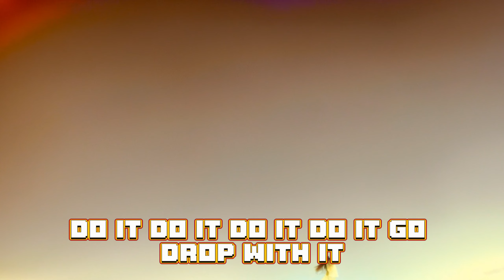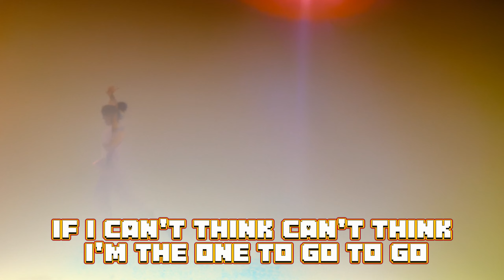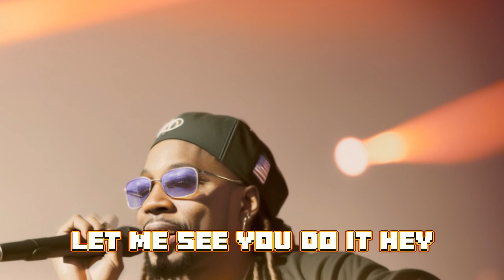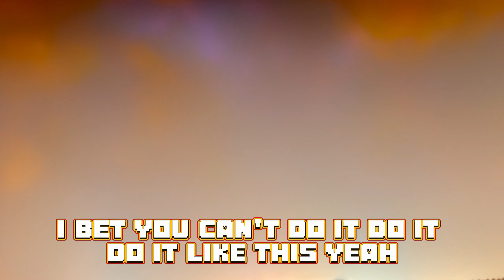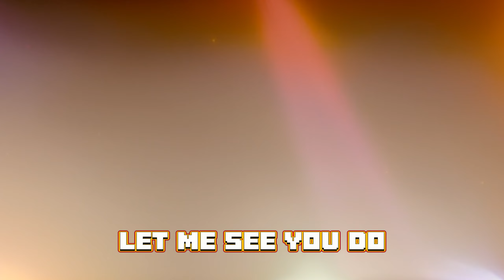Lil Jon - Snap Yo Fingers (feat. E-40, Sean Paul of Youngbloodz)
What's happenin'?
This ya boy Lil Jon! BME Click
What's up 40? What's happenin'?
What's up, Sean Paul? What's happenin'?
Hey! Now ladies and gentlemen, it's about that time
To turn this thang on out
Now let me see everybody do this
Hey! Let's go!
Snap ya fingers, do ya step
You can do it all by yo'self, let me see you do it (ay)
Let me see you do it (ay)
Snap ya fingers and then rock wit' it
Do it, do it, do it, do it, gon' drop wit' it
Do a step wit' it, put ya hips wit' it
All my ladies, let me see ya put a twist wit' it
You can't do it like me, I'm by myself
I do it so good, I don't need nobody else
What's happenin'? What's up? Got that purp' fired up
What's happenin'? What's up? Got Patrón in my cup
I pop, I drank
I'm on Patrón and purp', I can't think
I'm blowed, to the go
Don't know how the hell I'm gettin' home
Straight from the bay, posted in tha 'A'
'Bout to hit tha club, we been mobbin' all day
Drinkin' on some Rossi, Jon on Patrón
VIP status, strapped wit' my chrome
Look around the club, what do I see?
E'rybody rockin' side to side to the beat
Snappin' they fingers, bouncin' to the groove
All by they self, that's the new move
N-, where I'm from, we like to go dumb
I'm soakin' up the game, I'm seein' how it's done
I ask shawty what they call it, she said "The Pool Palace"
Straight from Bankhead, I said, "You good at it"
Do what should do, you and your crew
They even got players and thugs doin' it too
The more that I drank, the more it's lookin' smooth
It's nothing to a boss, I can do the sh- too
Chillin' in the VIP, yeah, we gettin' crunk
N- poppin' bottles and these b- gettin' drunk
Rollin' up the kush, put it in tha air
I'm throwin' up tha E's to let 'em know we in here
Brand new shoes, brand new tool
Pull out tha ol' school 'cause I'm feelin' real cool
Yeah, I'm from the 'A', so I'm leanin' and rockin'
Snappin' my fingers, then reachin' for my Glock
Reppin' my block straight from the deck
When you snap ya fingers shawty, gotta jerk ya neck
Smokin' on the best, we don't f- with that mess
I bet you can't do it, do it, do it like this
Yeah, I'm back to the track, back to tha snap
One, two step, then you gotta lean back
This is how we do it in the 'A town'
(And if you ain't know) this how it goes down
Hey, hey